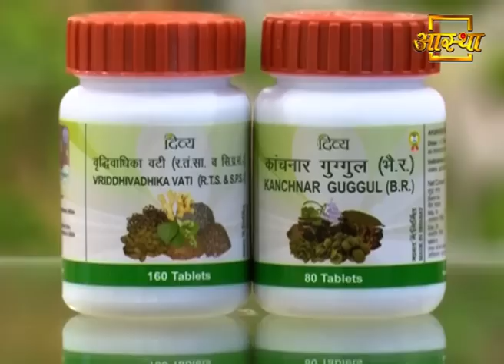Ayurvedic Treatment for Reduce Unwanted Growth | Swami Ramdev